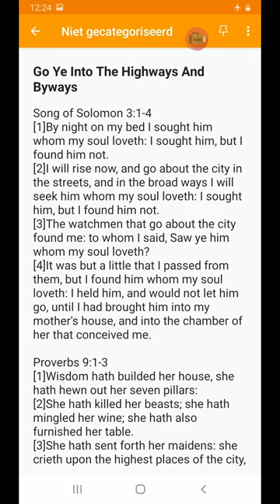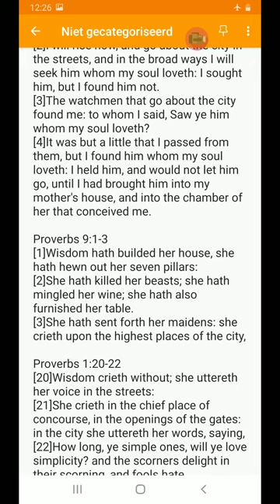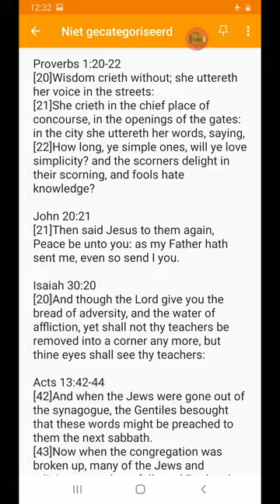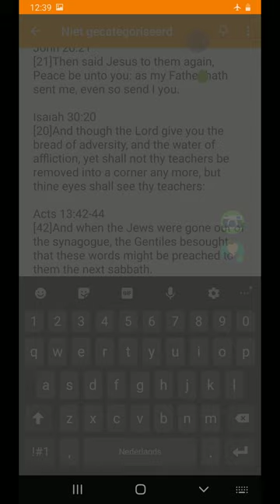We Are Supposed To Teach On The Streets